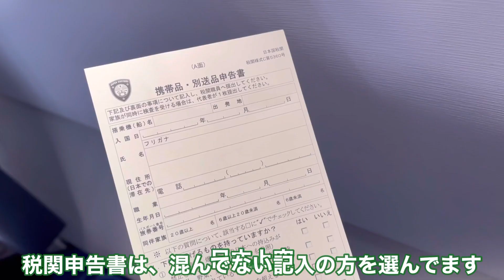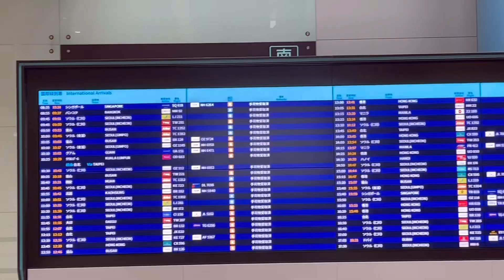【最新・日本入国動画】フィリピン→日本。2023年3月。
Visit to Japanの申請はここから

爆進中のインタビュー動画
上様のインタビュー　常習賭博違反で会社即首
51歳で早期引退して利息で海外移住してるインタビュー動画はこちら

カルボ先輩26万再生動画は以下

16歳のフィリピン嫁を貰いながら事業は全部失敗